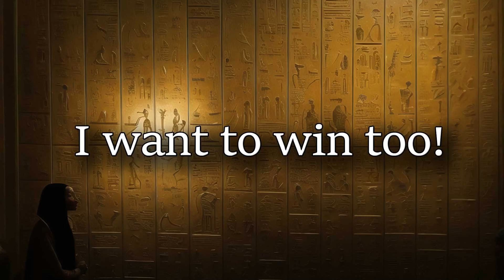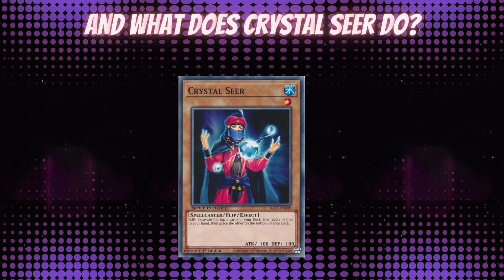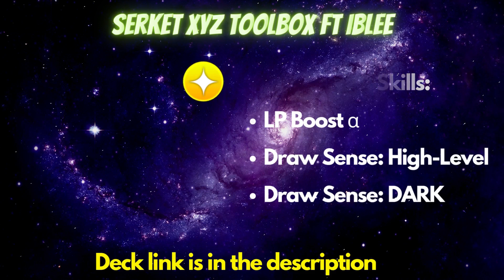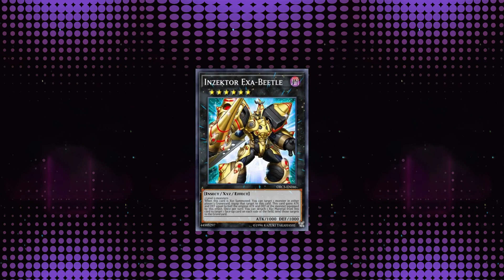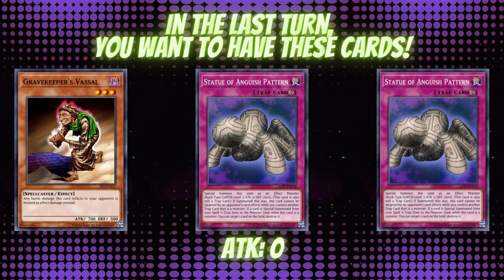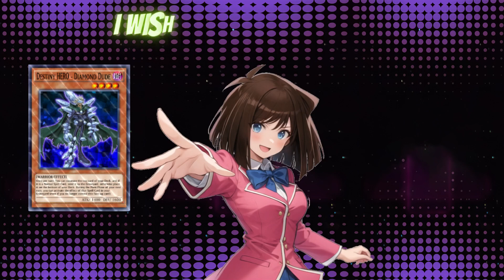F2P Decks to Farm Aster Phoenix Level 40 in 2023 | Yugioh Duel Links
Aster Phoenix has been one of the most difficult legendary duelists to farm in GX World.
Téa Gardner keeps losing against him, but she wants to win too! How did she finally beat Aster Level 40?

⏱️⏱️Video Chapters⏱️⏱️
0:00 - "I want to win too!"
0:38 - Jaden comes to help!
1:57 - "Where are your boss monsters?"
6:11 - 1st Deck List: Serket Xyz Toolbox ft. Iblee
7:28 - "Can I have another deck?"
8:34 - "Your traps don't work anymore!"
12:36 - 2nd Deck List:  Jinzo
13:22 - "You ask too much!"
14:14 - The Last Deck
16:55 - 3rd Deck List: Trap Monsters
17:41 - Téa's Happy Ending

📝Note: Trap monsters are not immune to effects that target monsters. Jaden's words about being safer are just for the sake of the show. Enjoy!